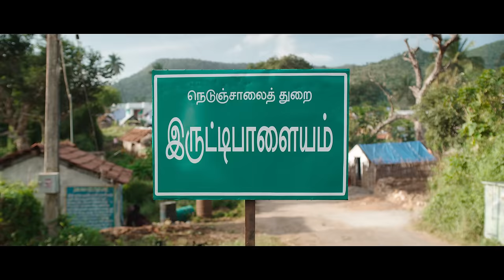Kalvan - Official Teaser | Bharathi Raja | G.V. Prakash Kumar | Ivana | P.V. Shankar | G. Dilli Babu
Watch the Official Teaser of "Kalvan", Music Composed by G.V. Prakash Kumar, Directed by P.V. Shankar, Produced by G. Dilli Babu.

Movie Credits:

Star Cast - G.V.Prakash Kumar, Bharathi Raja, Ivana, Dheena, G.Gnanasambandam, Vinoth Munna
Producer - G. Dilli Babu
Production House - Axess Film Factory
Cinematography & Direction - P.V. Shankar
Editing - Raymond Derrick Crasta
Teaser Cut - Editor San Lokesh
Art - N.K. Rahul
Stunt - Dhilip Subbarayan
Story - Ramesh Aiyappan | P.V. Shankar
Screenplay - P.V. Shankar | Ramesh Aiyappan
Dialogues - Ramesh Aiyappan | Rajesh Kanna  | P.V. Shankar
Additional Screenplay - S.J. Arjun | Sivakumar Murugesan
Executive Producer - Pooranesh
Production Executive - S.S. Sridhar
Creative Producer - K.V. Durai
Lyrics - Snehan | Ekadesi | Maya Mahalingam | Navakkarai Naveen Prabanjam
Manager - Aranthai Bala | Mani Dhamotharan
Costume Designer - Krishna Prabu
Stills - E. Rajendran
Costumer - Subier
Makeup - Vinoth Sukumaran
PRO - Suresh Chandra | Rekha D'one
Marketing & Promotions - DEC
Sound Design - Sync Cinemas
Sound Mixing - Rajakrishnan
DI - Lixo Pixels
VFX Supervisor - Kiran Raghavan (Resol FX)
Publicity Designer - Vinci Raj

Direction Team :

Saravana Kannan
Vignesh Sadasivam
Dhileep Janakiraman
A.S. Sharath Arulmaran

Cinematography Team :

V. Vivek
P. Karthik
Madhan R. Karthick
SA. Asvanth
C. Parthiban
Mohan Chandra